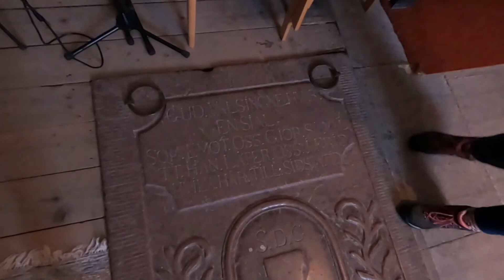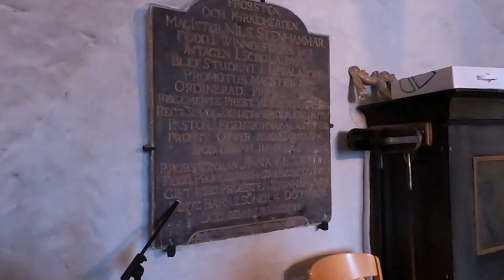Ekebyborna kyrka, kyrkorum och sakristia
Detta är en nerkortad version av 'Dolda utrymmen' från Ekebyborna kyrka, här med fokus på kyrkorummet och sakristian.
Ekebyborna kyrka är tillfälligt stängd pga. fuktproblem. Man kan fortfarande besöka kyrkan men för tillfället kommer inte besökare in i kyrkorummet.